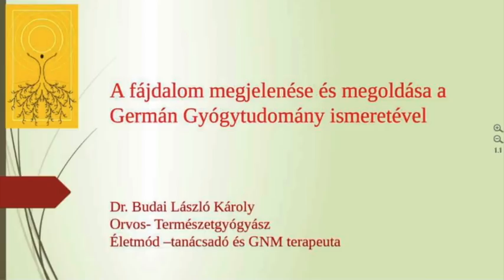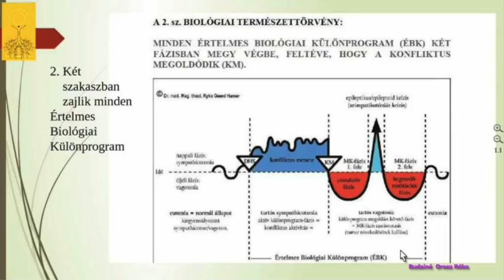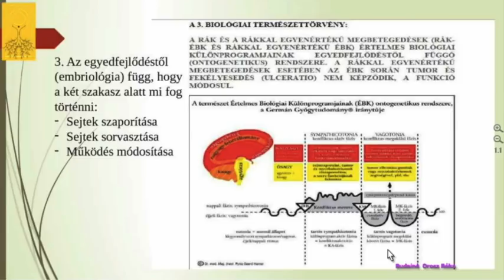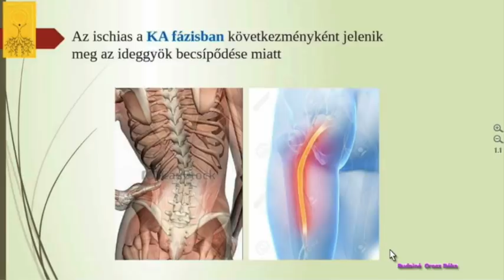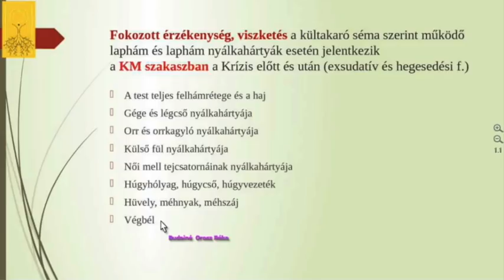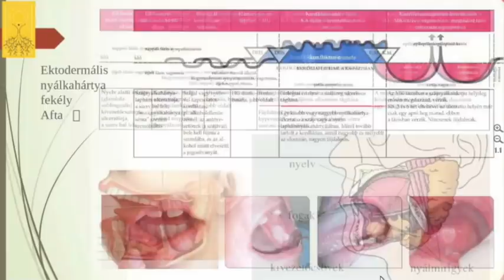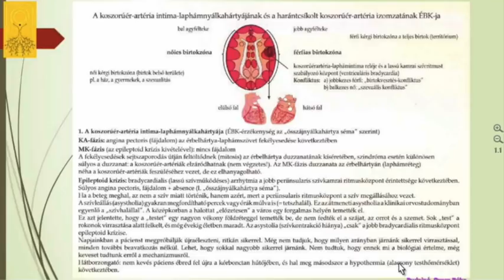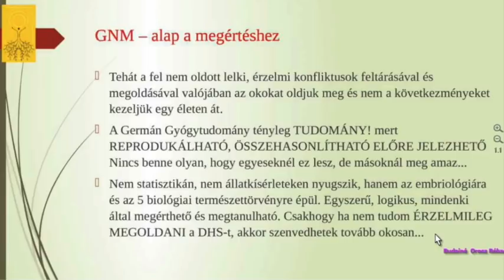A fájdalom megjelenése és megoldása a Germán Gyógytudomány ismeretében.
A fájdalom az, amitől mindenki retteg... pedig, ha tudom, hogy mikor és miért jelentkezik, még hálás is tudnék lenni érte - mondjuk idejében feloldok egy birtok-vesztés konfliktust és nem áll le végérvényesen a szívem... Ugye érdemes lenne megismerni a fájdalom megjelenésének pontos körülményeit? A megoldásban természetesen segít a Mein Studentenmadchen is!